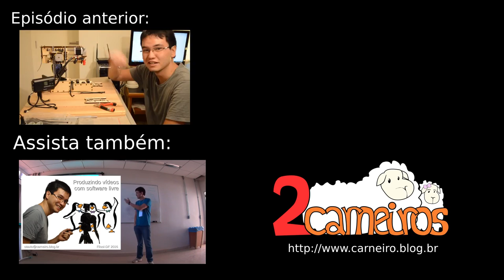Como montar uma impressora 3d - Passo 47 - Suporte da cama (Printrbot 1405)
Instruções de como montar uma printrbot simple maker's kit 1405 rev F. Neste vídeo, o passo 47, em que montamos as peças que apoiarão a cama metálica da impressora.